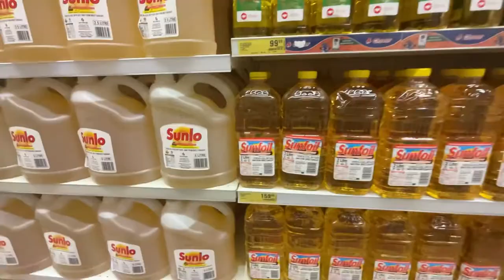Zambia Diaries: Grocery Shopping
Hello hello!

Just an ordinary day in Lusaka, doing one of the things I enjoy. Enjoy!

1 Corinthians 10:31, ESV

Musician: Rook1e